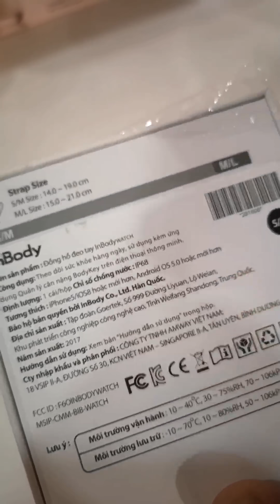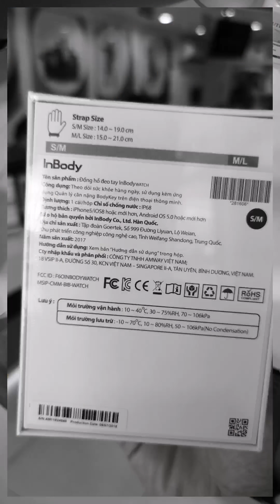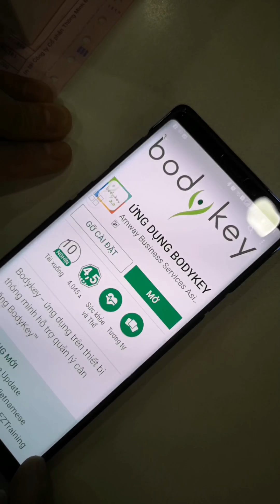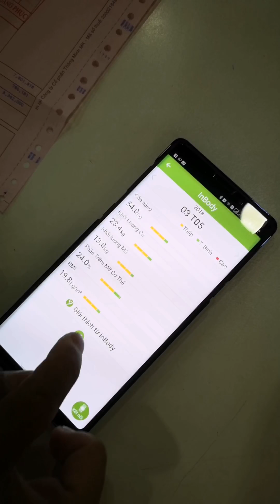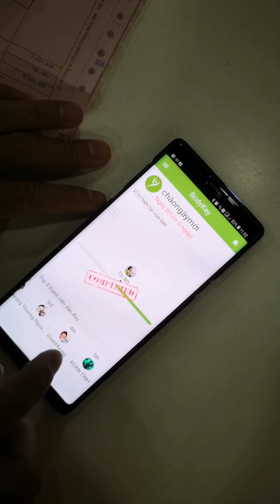Inbody Watch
Bodykey 2.0